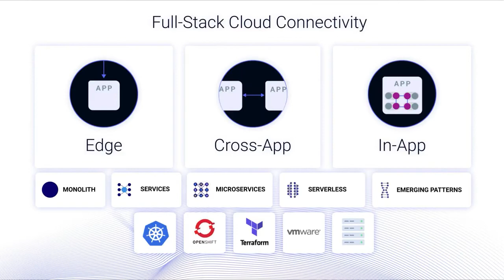Mike Bilodeau, Kong Inc. | AWS Startup Showcase: Innovation with CloudData & CloudOps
Mike Bilodeau, manager of Corporate Development and Operations at Kong Inc. sits down with John Walls for the AWS Startup Showcase: Innovation with CloudData & CloudOps

How a memo from Jeff Bezos catalyzed Kong’s quest to connect APIs for the enterprise

Started as Mashape by two Italian co-founders, Kong Inc. has emerged as a prime example of the power of APIs. It, along with much of the enterprise computing world, has Jeff Bezos to thank for that.

Amazon Inc.’s chief executive famously issued his “API Mandate” in 2002, which ordered that all of his company’s teams would expose their data and functionality internally through service interfaces.

Bezos would back up his API commitment years later by becoming an investor in Kong, which creates software and managed services that connect APIs and microservices within and across clouds. The investment is showing signs of paying off, as the startup’s founders have reported significant revenue growth over the past two years.

“What they were betting on at that time was that APIs were going to be the future of how software was built and how developers interacted with software,” said Mike Bilodeau (pictured), director of corporate development and operations at Kong. “The whole memo that Jeff Bezos wrote about ‘build an API or you’re fired’ was certainly an inspiration to us.”

Bilodeau spoke with John Walls, host of theCUBE, SiliconANGLE Media’s livestreaming studio, during the AWS Startup Showcase Event: Innovators in Cloud Data. They discussed how Kong’s solution helps businesses manage API growth, enabling developers to meet demands for faster software deployment and security, helping one large customer transform its entire stack, and the value of open-source contributions. (* Disclosure below.)

Managing the API connections
The Bezos investment and Kong’s entry into the API support space coincided with the growth of microservices and distributed systems. This led enterprises to search for solutions that could manage a rapidly expanding ecosystem of APIs to run critical segments of the business.

“This is a problem that a lot of enterprises have, especially now that they started to get to microservices and started to have more distributed technologies,” Bilodeau said. “Kong is really a way to manage all of those APIs, all of the connections through different microservices through a single platform, which is Kong Konnect. Now that we have Kubernetes and the birth of a service mesh — Kong Konnect — all of those connections can be managed, secured and made reliable.”

One of the key advantages offered by API management is speed. The challenge facing developers today is to generate software that can keep pace with business and technology needs.

“It’s really about allowing people to build software more rapidly,” Bilodeau explained. “All of these different innovations that have happened with cloud, virtualization, containers, Kubernetes and microservices are really focused on making it so that developers can build software a lot more quickly. A huge driver out of this is making it easier for developers and organizations to bring new technologies to market.”

Another key driver involves security. Although the move away from monolithic applications toward microservices has theoretically created more work for malicious actors to hack systems, securing the new, more distributed landscape presents challenges of its own.

“We’re looking at security as a really big component,” Bilodeau said. “If you have a huge monolithic app, it can become very challenging to actually secure that. If someone gets into the initial app space, they’re really past the point of no return and can get access to some things you might not want them to. Instead of thinking of it as having one wall around everything, you now think of it as a series of walls. You’re creating more difficult ways of accessing information for attackers, as well as more layers of security.”

Support for Cargill and open source
Kong’s solution has resonated with larger enterprises. Its customer base includes Verifone Holdings Inc., Samsung and Papa John’s Inc. One of its customers, the multinational food supply chain company Cargill Inc., embarked on a major transformation of its digital infrastructure.

“That’s the beauty of the way this space is shifting, Bilodeau said. “It’s going towards the way of the most practical solution to get to business value.”